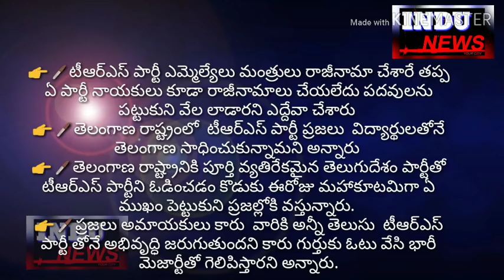శంకరపట్నంలో కావేరి సీడ్స్ ఆధ్వర్యంలో TRS పార్టీ ఆపధర్మ మంత్రి తన్నీరు హరీష్ రావు భారీ రోడ్ షో,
కరీంనగర్ జిల్లా మానకొండూర్ నియోజవర్గం న్యూస్

*కావేరి సీడ్స్ ఆధ్వర్యంలో శంకరపట్నం మండలంలో
 భారీ రోడ్డు షో నిర్వహించిన టీఆర్ఎస్ పార్టీ  ఆపధర్మ మంత్రి తన్నీరు హరీష్ రావు

శంకరపట్నం మండలంలో టీఆర్ఎస్ పార్టీ రసమయి బాలకిషన్ కు మద్దతుగా ఆపధర్మ మంత్రి తన్నీరు హరీష్ రావు ,మరియు ఈటెల రాజేందర్, జిల్లా పరిషత్ చైర్మన్ తుల ఉమా, సుడా చైర్మన్ జివి రామకృష్ణారావు కు బైక్ ర్యాలీ తొ గణ స్వగతం పలికారు   పార్టీ నాయకులు కార్యకర్తలు బారిగా హజరైనరు.

ఈసందర్భంగా ఆపధర్మ మంత్రి తన్నీరు హరీష్ రావు ,మరియు ఈటెల రాజేందర్, మాట్లాడుతూ .

👉🖊మహాకూటమి వట్టి మయకూటమి అనీ అన్నారు.

👉🖊కాంగ్రెస్ పార్టీ  సీట్లలోల్లి  కుర్చీల కొట్లాట ఇంకా సద్దుమణగలేదు అలాంటి వారు తెలంగాణ రాష్ట్రాన్ని ఎలా  పరిపాలన చేస్తారు

👉🖊తెలంగాణ ఉద్యమం ఉవ్వెత్తున ఎగిసి పడుతుంటే ఒక పక్క విద్యార్థుల బలిదానాలు చేసుకుంటుంటే కాంగ్రెస్ పార్టీ నాయకులు ఎమ్మెల్యేలుగా ఉండి ఏ ఒక్కరైనా రాజీనామా చేశారా అని ప్రశ్నించారు

 👉🖊టీఆర్ఎస్ పార్టీ ఎమ్మెల్యేలు మంత్రులు రాజీనామా చేశారే తప్ప ఏ పార్టీ నాయకులు కూడా రాజీనామాలు చేయలేదు పదవులను పట్టుకుని వేల లాడారని ఎద్దేవా చేశారు

👉🖊తెలంగాణ రాష్ట్రంలో  టీఆర్ఎస్ పార్టీ ప్రజలు  విద్యార్థులతోనే తెలంగాణ సాధించుకున్నామని అన్నారు

👉🖊తెలంగాణ రాష్ట్రానికి పూర్తి వ్యతిరేకమైన తెలుగుదేశం పార్టీతో టీఆర్ఎస్ పార్టీని ఓడించడం కొడుకు ఈరోజు మహాకూటమిగా ఏ ముఖం పెట్టుకుని ప్రజల్లోకి వస్తున్నారు.

👉🖊ప్రజలు అమాయకులు కారు  వారికి అన్నీ తెలుసు  టీఆర్ఎస్ పార్టీ తోనే అభివృద్ధి జరుగుతుందని కారు గుర్తుకు ఓటు వేసి భారీ మెజార్టీతో గెలిపిస్తారని అన్నారు.